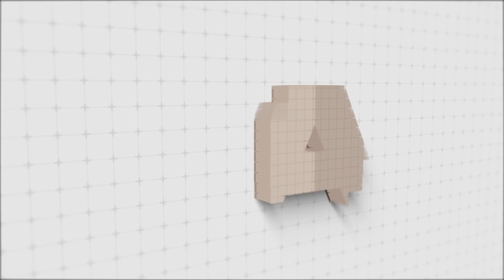Nate "@Bread__Life" on Art, Music, & Moving to Alaska to Become a Salmon Fisherman | S2 Ep. 23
"Two days late but worth the wait. I caught Nate (@Bread__Life on Instagram) walking out of the Stables, where the podcast studio lives, on his way to drive across the country. Nate decided to put aside his photography and role in local band Bastardane for a couple months to go fish. I enjoyed talking with Nate about his motivations, interests, and how to walk the line between living a full life and tortured existence. Excited to hear where he goes next. Give him a follow and take a listen! "

- Tyler